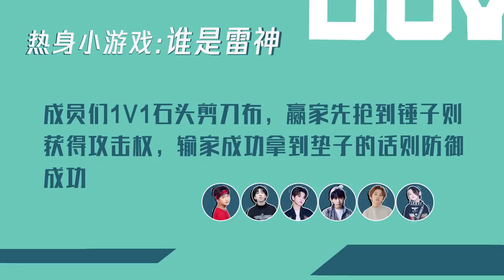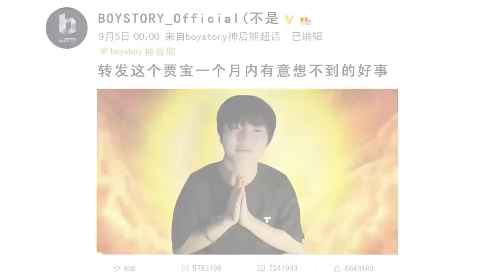BOY STORY 'Super Debut' EP.03